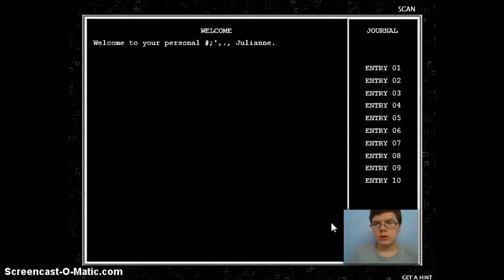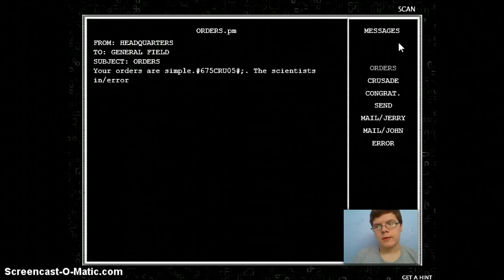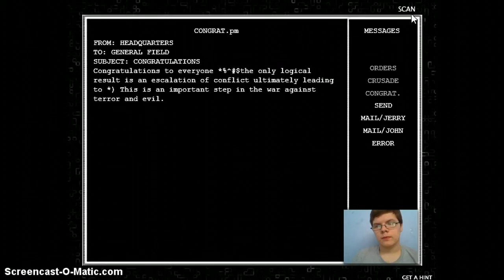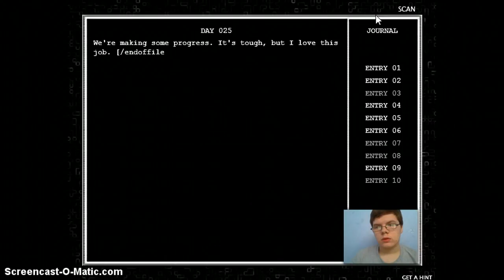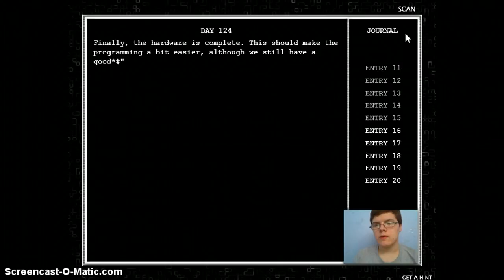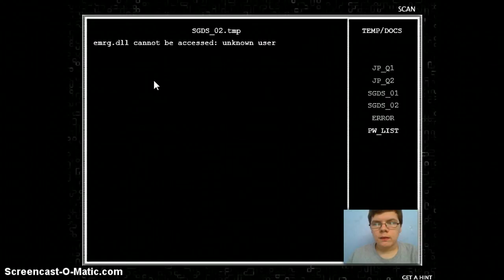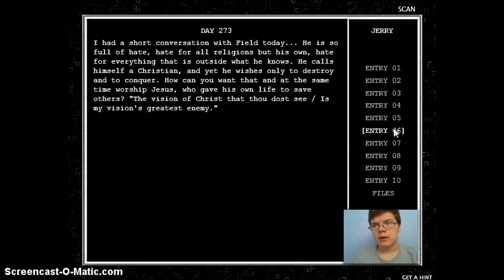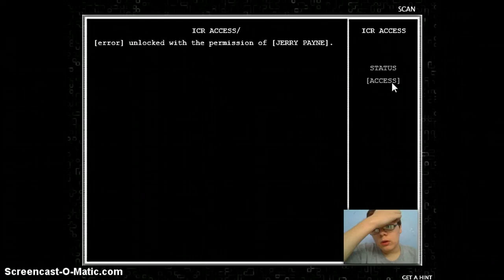The Infinite Ocean Part 3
third part